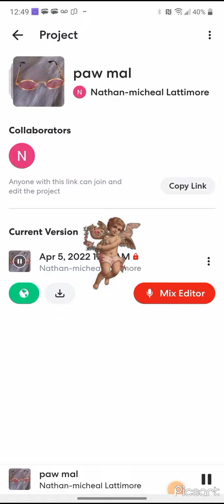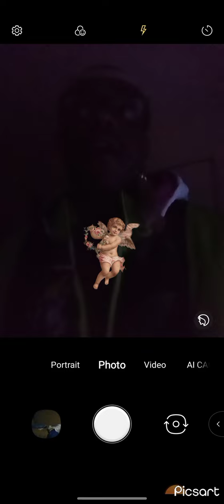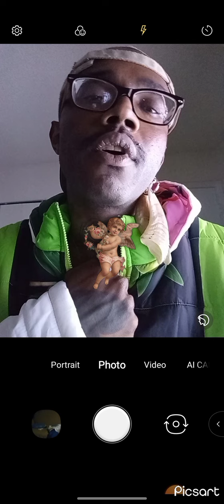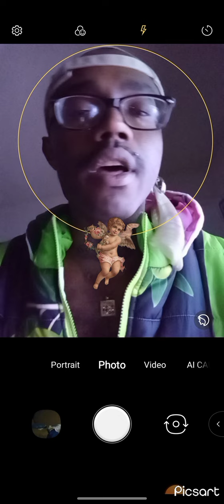wash you feet with my tears...just like Jesus Christ